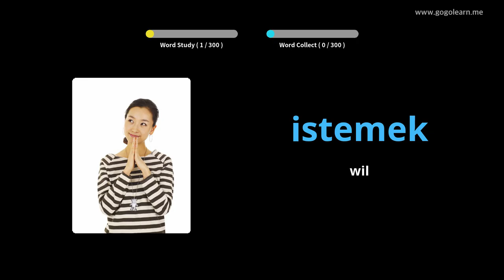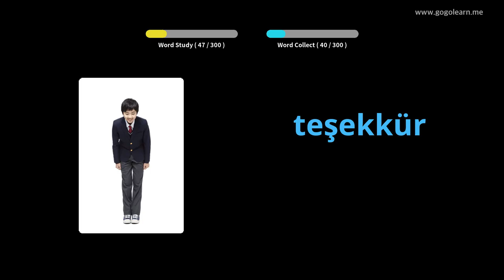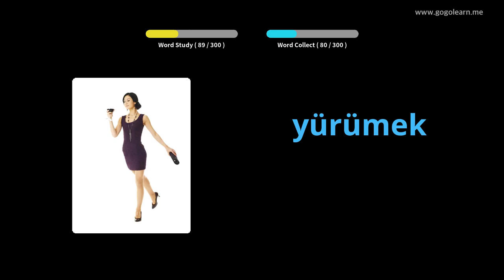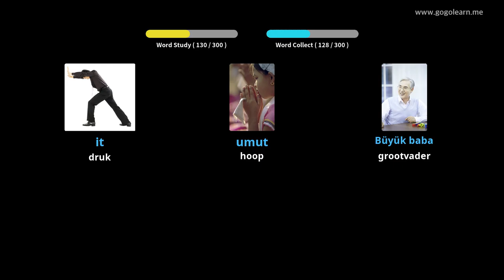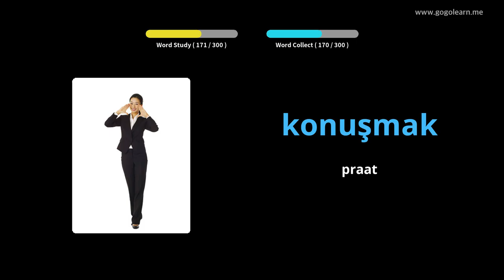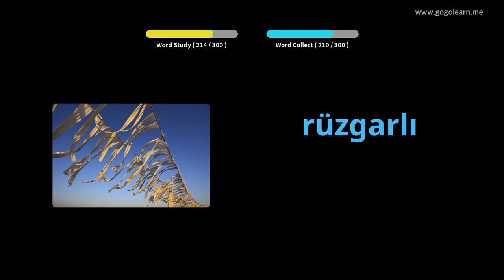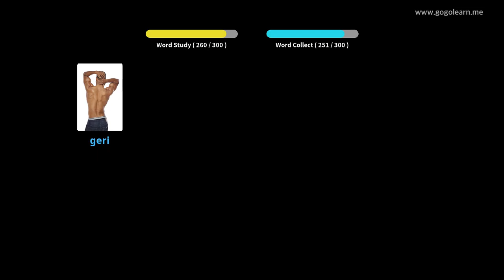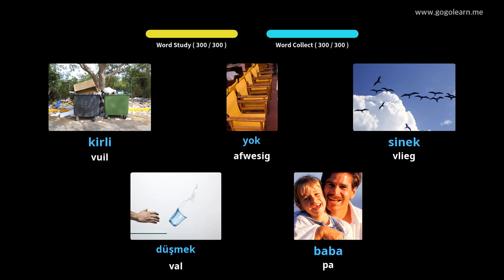Turkse woordeskat luister tydens bestuur | Golearn